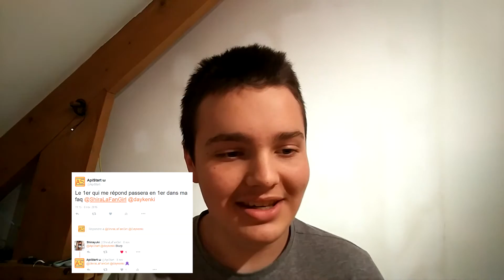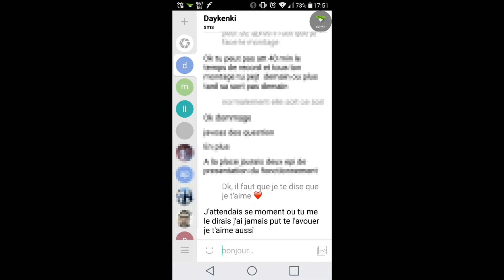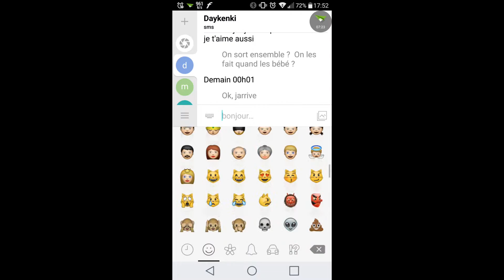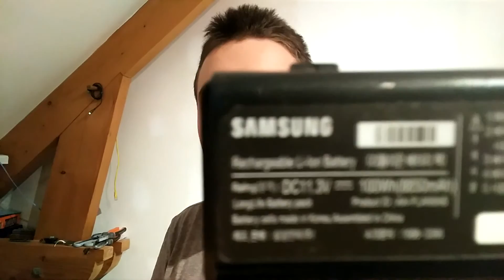Vidéo FAQ 2016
Yop tout le monde c’est api, et on se retrouve pour répondre au commentaire qui m’ont été posée
Bonne vidéo.